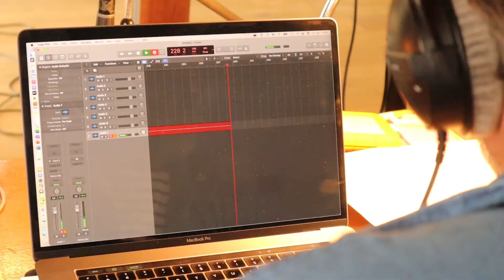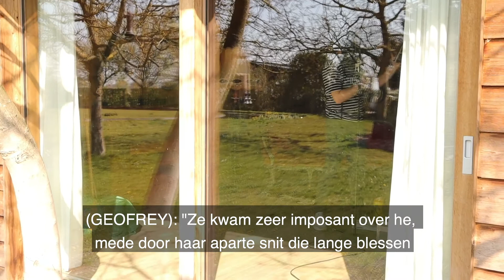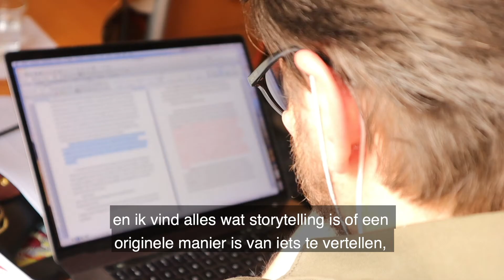Puzzled de Podcast | Making of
Neem een kijkje achter de schermen van de opnames van Puzzled de Podcast in deze Making Of. Vanuit de idyllische Donkey Stable Studio komen de personages vertolkt door Boris Van Severen, Eva Binon, Rik Verheye en Johanson voor de eerste keer tot leven.

‘Puzzled’ is de nieuwe vierdelige fictiepodcast van Johanson de Storyteller. Samen met producent Grietkin Deroo en audioproducer Ron De Rauw realiseert hij deze audiovertelling waar vier personages en hun perspectief op één en dezelfde tragische ochtend centraal staan. Elk nieuw perspectief voegt een essentieel puzzelstuk aan het verhaal toe. De luisteraar weet pas op het eind welke jammerlijke tragikomedie zich heeft afgespeeld.

Alle afleveringen van Puzzled zijn vanaf 4 mei te beluisteren op je favo podcastapp.

CREDITS
Regie en tekst: Johanson
Opname, audiomix en soundscape: Ron De Rauw
Stemwerk: Johanson, Eva Binon, Rik Verheye, Boris Van Severen
Productie: Grietkin Deroo voor vzw Stimus
Titelsong: Kommil Foo
Visual: Elien Morpho
Opnamestudio: Donkey Stable Studio
Tekstredactie: Karolien Segers

In samenwerking met Stimus VZW en met Steun van de Vlaamse Overheid